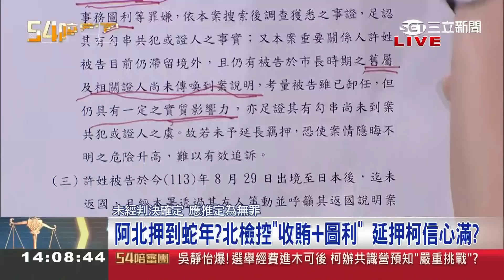【精選】憨川唱歌被虧像念經!自曝柯曾帶熟悉冷錢包K先生.張益贍到川辦公室密會 傳柯押到蛇年?熊大:應是下輪蛇年 11月遊大阪嗆橘子好膽賣走│王時齊 周楷主持│【54陪審團】20241027│三立新聞台